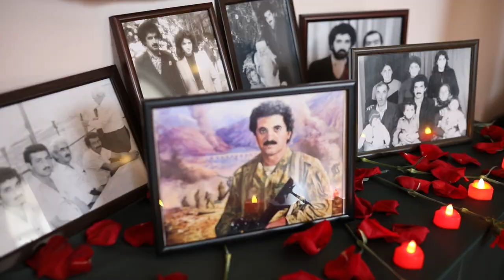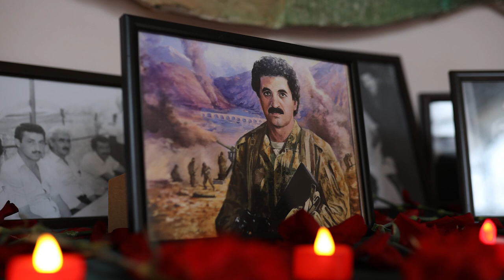“BİR OVUC TORPAĞA SEVGİ“ - Şəhid Əhməd Məmmədov